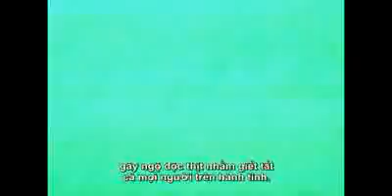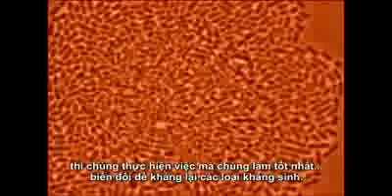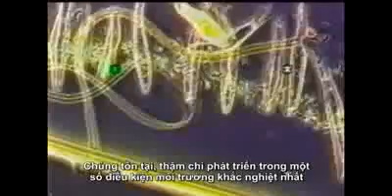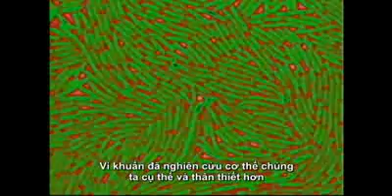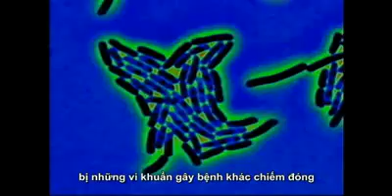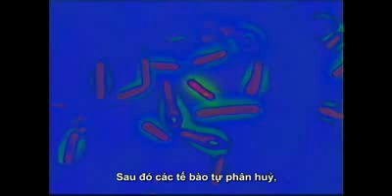Vi khuẩn - virus